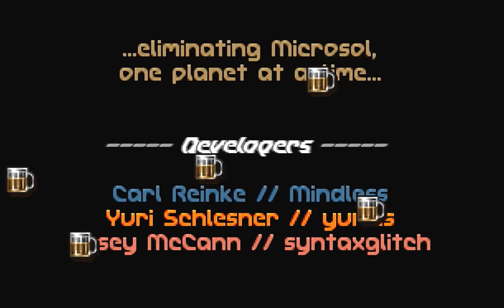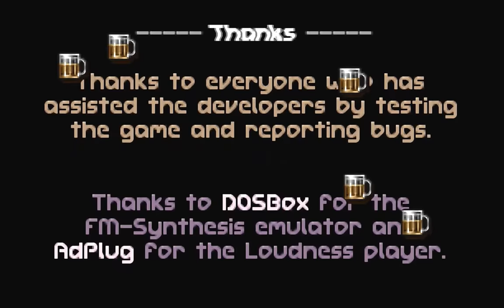Open Tyrian 2000 Episode 4 Arcade Mode Video @ Retro Gaming World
Open Tyrian 2000

Hats off to James Emery & DosBox